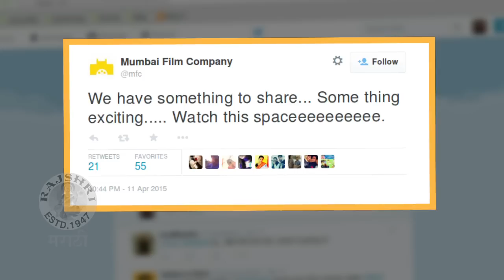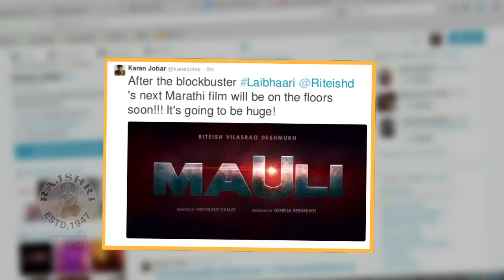Riteish Deshmukh's Next Marathi Movie - MAULI!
After the great success of Lai Bhari, Riteish Deshmukh is all set to shoot his second Marathi film. The film is titled Mauli, and will be directed by Nishikant Kamat. The film is produced by Genelia D'souza- Deshmukh. To know more watch this video only on Rajshri Marathi!